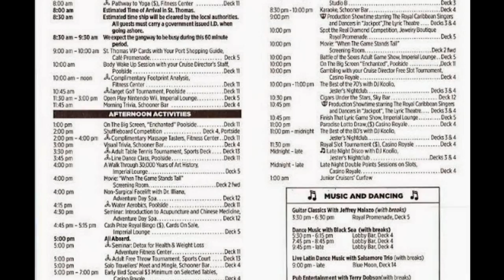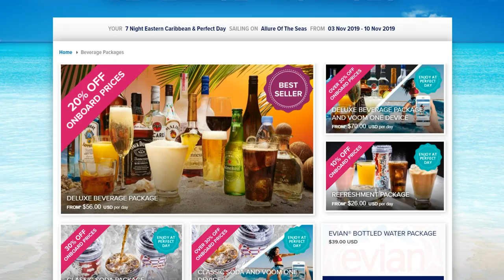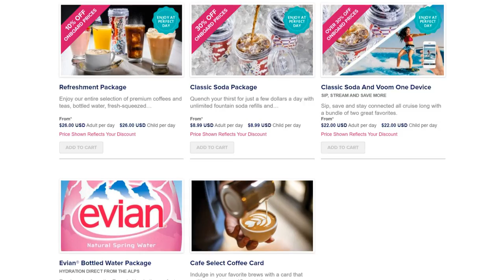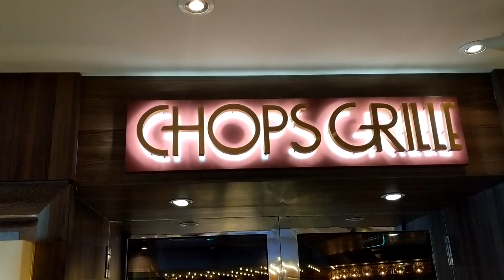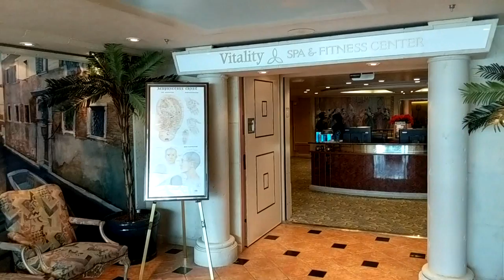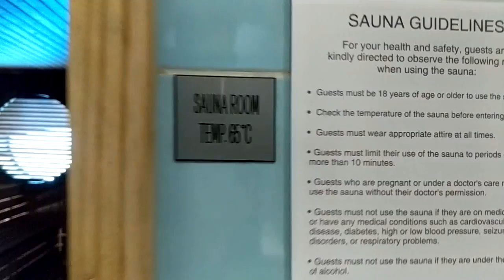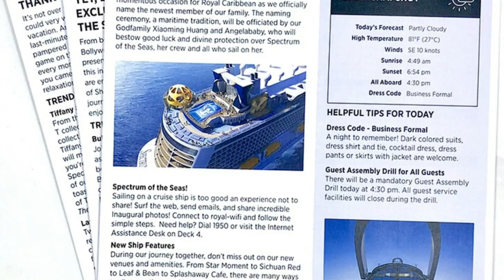5 Things You MUST KNOW For A Royal Caribbean Cruise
Planning a Royal Caribbean Cruise? To have the best time and save money, know these 5 strategies before sailing.

This Channel Teaches Credit Cards + Travel Points So You Can Travel Anywhere Almost Free

Not sure which card to get?

THANK YOU FOR SUPPORTING WISE FLYS

FILMING GEAR
Camera (Phone)- Google Pixel 2

Have a YouTube channel? Use Tubebuddy

FAVORITE TRAVEL BOOKS
4 Hour Work Week
Think And Grow Rich
Like audiobooks? Audible

FOLLOW WISE FLYS ON SOCIAL